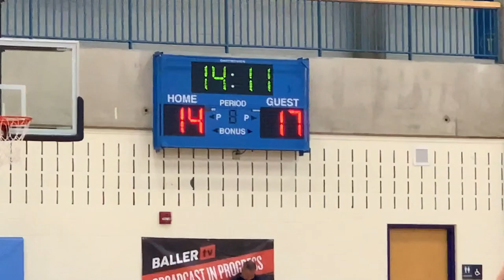State Preliminaries YouTube HD60 Dornquast